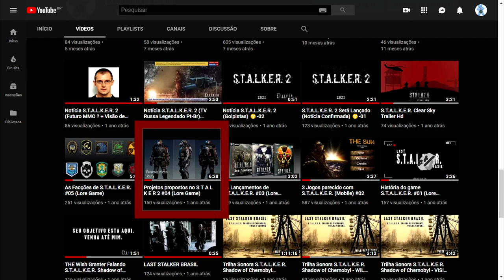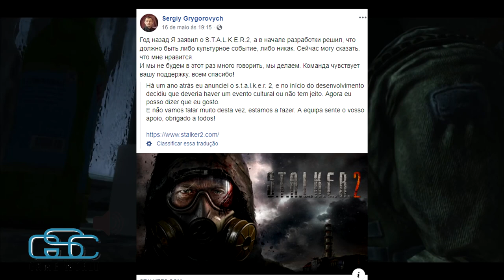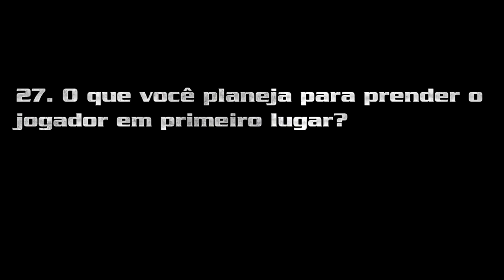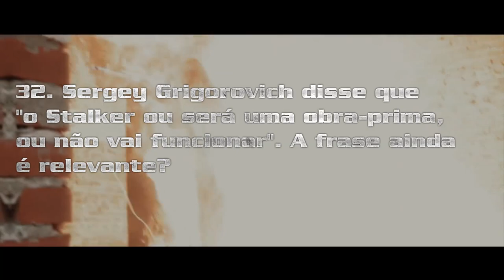S.T.A.L.K.E.R. 2: 2ºPARTE DE PERGUNTAS E E RESPOSTAS SOBRE O JOGO EM DESENVOLVIMENTO.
▬▬▬▬▬▬▬▬▬▬▬ஜ۩۞۩ஜ▬▬▬▬▬▬▬▬▬▬▬▬▬
(⌐■_■)--︻╦╤─  DESCRIÇÃO STALKERS ░░░▒▒▒▓▓▓
▬▬▬▬▬▬▬▬▬▬▬ஜ۩۞۩ஜ▬▬▬▬▬▬▬▬▬▬▬▬▬

(ღ˘⌣˘)  Live toda sexta e sábado   21h

▂▃▄▅▆▇█▓▒░☢️ Doação ☢️░▒▓█▇▆▅▄▃▂

█DOAÇÃO: EM LIVES
█    LOOTS: NA HORA DAS LIVES
█ DOAÇÃO QUALQUER MOMENTO:
█    PAG.SEGURO:

▂▃▄▅▆▇█▓▒░☢️ Perfis☢️░▒▓█▇▆▅▄▃▂

▂▃▄▅▆▇█▓▒░☢️ Grupos ☢️░▒▓█▇▆▅▄▃▂

▂▃▄▅▆▇█▓▒░☢️ Canais ☢️░▒▓█▇▆▅▄▃▂

!!!AVISO!!!

!!!NOTICE!!!

▓▓▓▒▒▒░░░  Conteúdo utilizado ░░░▒▒▒▓▓▓